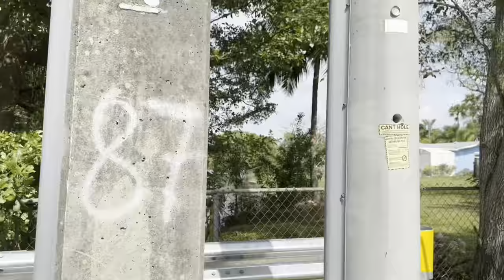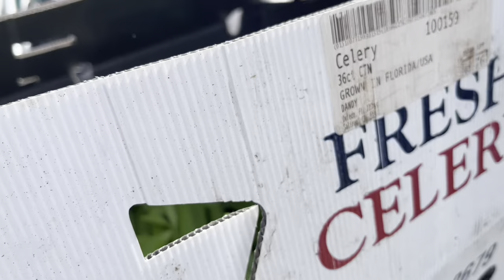Day 20- iguanas Take Over Florida Bridges and Sidewalks! Iguana Removal Job!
Today I go to some of my jobs for quick visits as the weather is been heating up with the season changing more and more iguanas have been coming out green iguanas are invasive species in Florida and pose a threat to unique native wildlife, including plants and animals but also the importance for structure like roads, bridges and sidewalks and Freddy other questions please email me